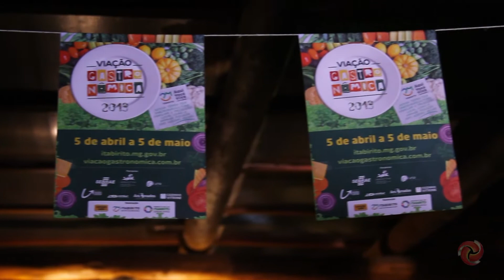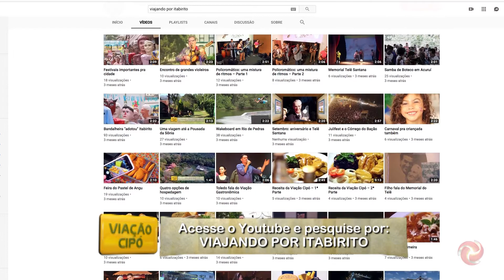Toledo viaja pela história da Inconfidência Mineira